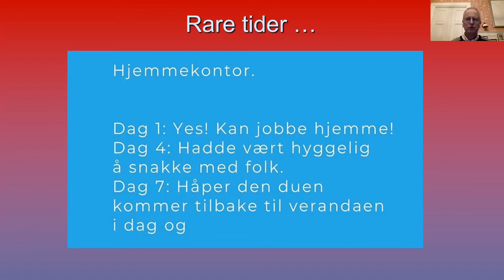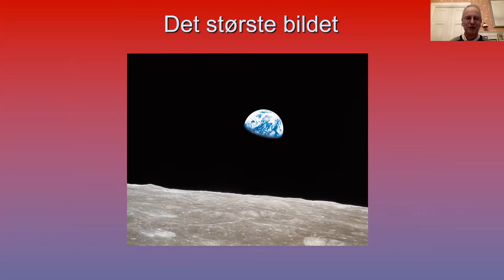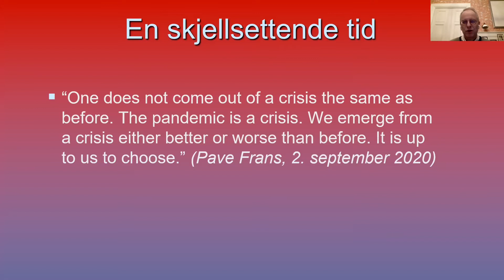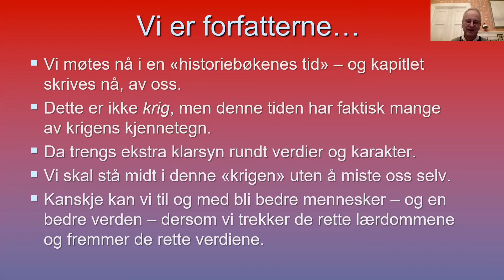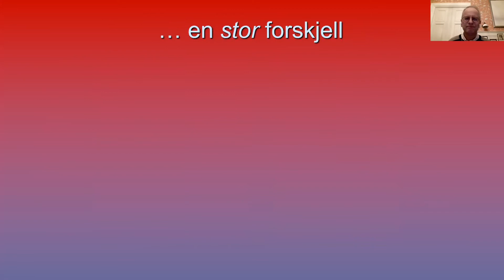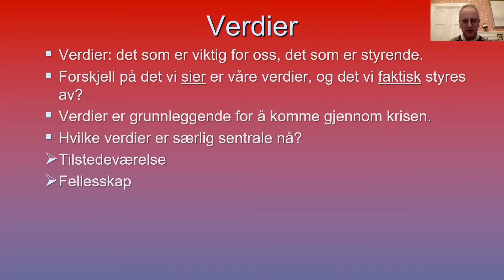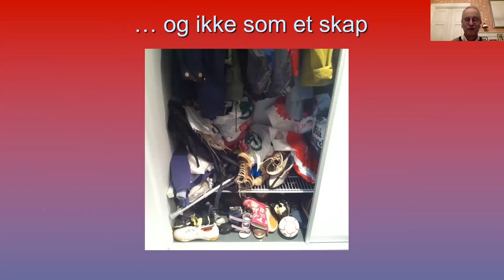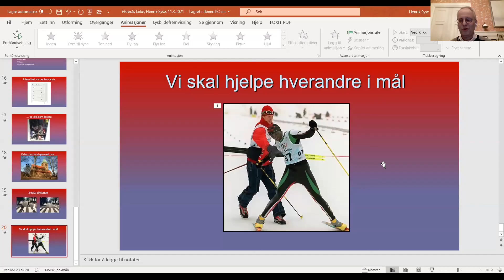Håp i krisetider med Henrik Syse